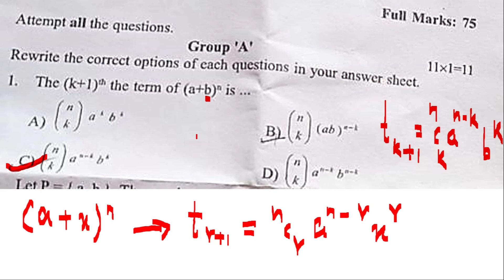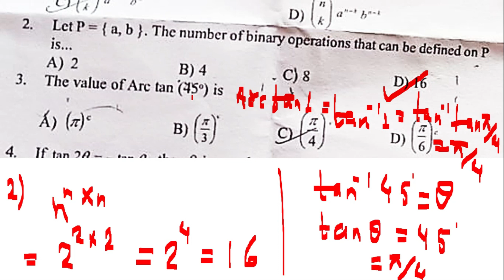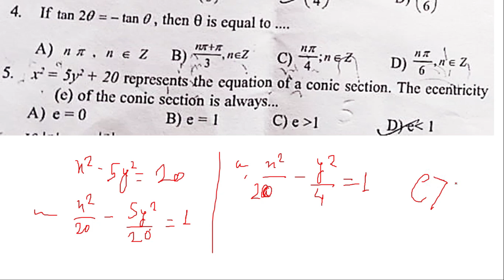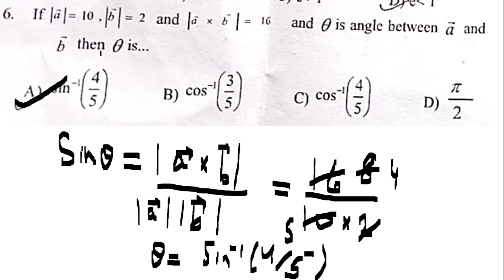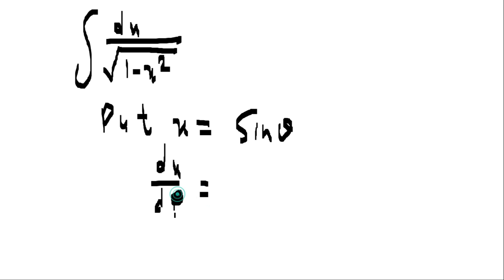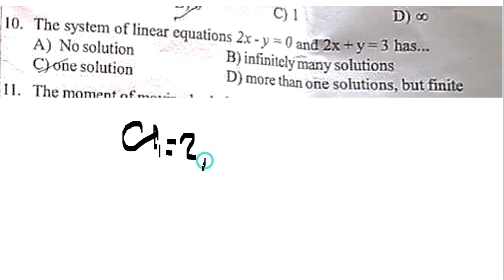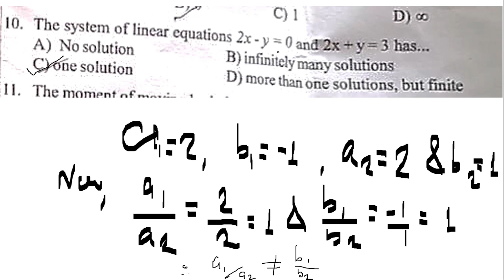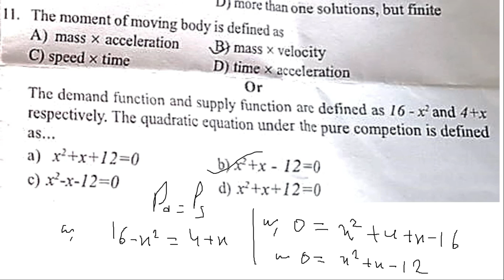Class 12 Basic Math Grade Increment Exam 2079 Solution | Group A ग्रेड वृद्धि परीक्षाको उत्तर